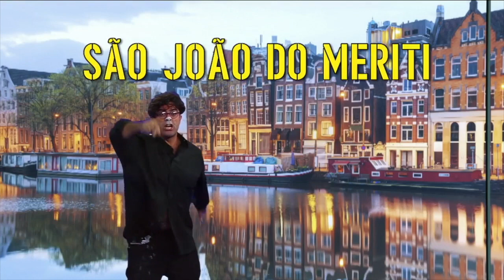RIVALDO ELÉTRICO NO PÓIM NA TELA | MELHORES PIORES MOMENTOS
PÂNICO 2018
Pânico no Youtube